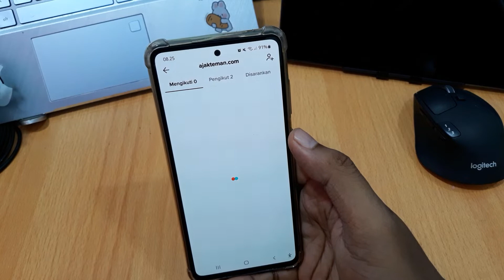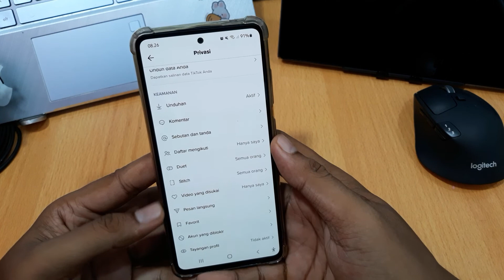Cara menyembunyikan orang yang kita ikuti di tiktok